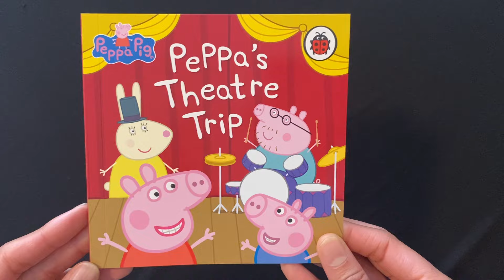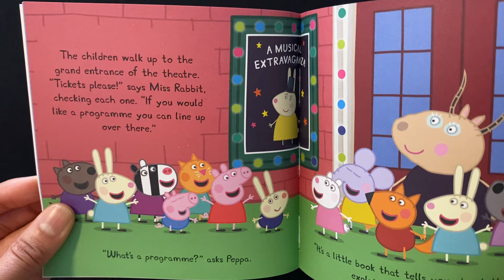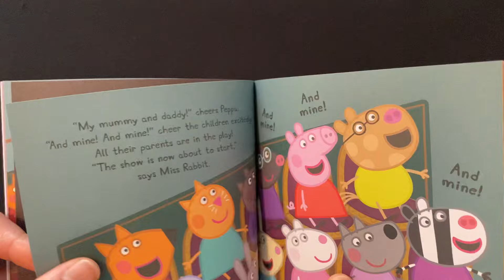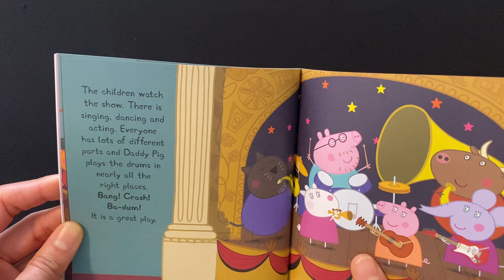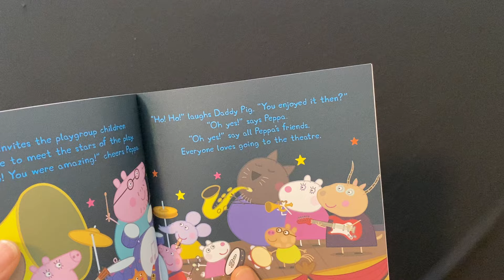50. Peppa’s Theatre Trip (The Amazing Peppa Pig Collection) - Read Aloud Books For Children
Peppa’s Theatre Trip - The Amazing Peppa Pig Collection

Peppa and her friends are excited about visiting the theatre. They can watch their parents perform in Miss Rabbit’s Musical Extravaganza and have ice creams in the interval! Everyone loves the theatre!

Read out aloud books for children and toddler.